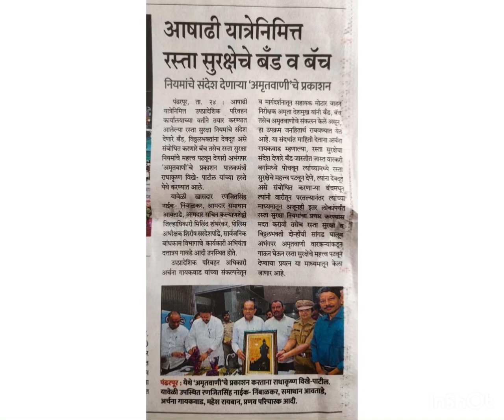जिल्हा रस्ता सुरक्षा समिती सोलापूरकडुन FM द्वारे आषाढी वारीत अमृतवाणी द्वारे रस्ता सुरक्षेचा संदेश